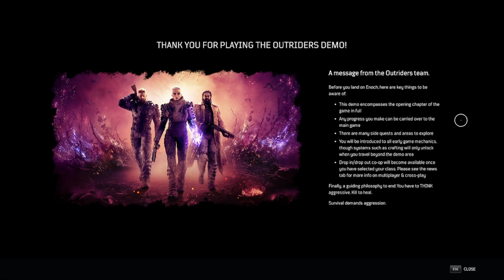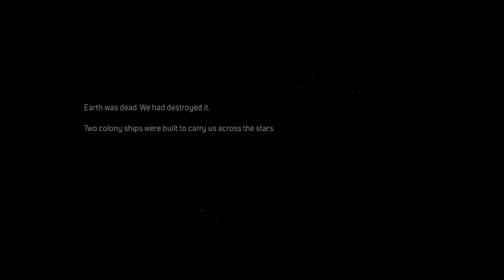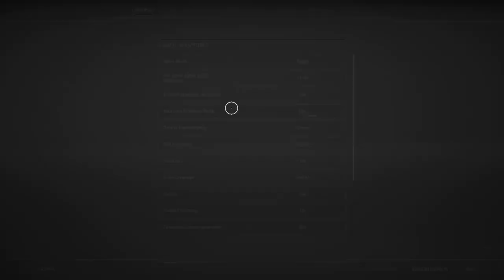Outriders Demo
For Fun:
Type one of these in chat: !commands for chat commands ; !points, !gamble (amount) or (all), !heist (amount) or (all)

Guidelines:
Channel Rules:
1. Be kind, civil, considerate & respectful to all.
2. English/Afrikaans only in chats.
3. No spamming, copy paste or constant back seating.
4. Read the title, description & review thumbnail for details.